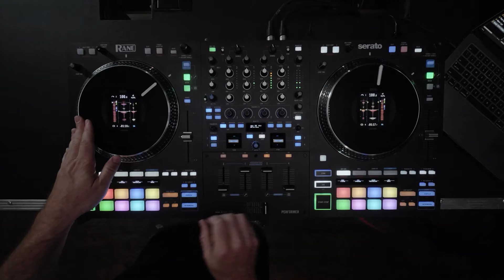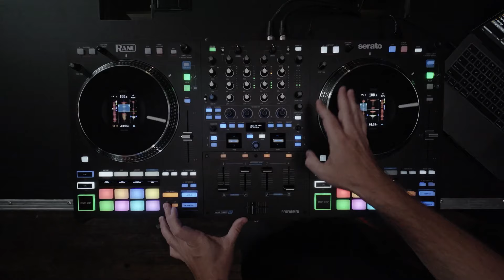ProSoundGear RANE PERFORMER DJ Immortal Demo Performance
US DMC champ, DJ Immortal, puts the RANE PERFORMER to work in this routine that showcases what this motorized 4-channel DJ controller is truly capable of.

Designed for creativity and built with the professional performance DJ in mind, the RANE PERFORMER features high-torque motorized platters with 3.5" LCD displays, professional-grade PRECISION FEEL adjustable volume faders, over 30 FX options, and 4 ways to DJ with Serato DJ Stems, including RANE's exclusive STEM SPLIT feature.